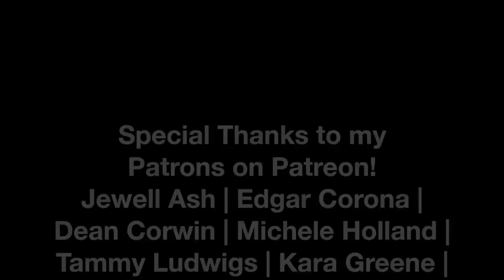ANNOUNCEMENTS + MORE UPDATES! | TiaVapes Review